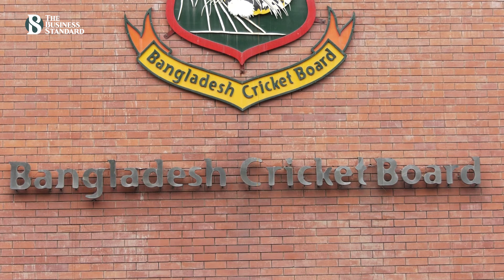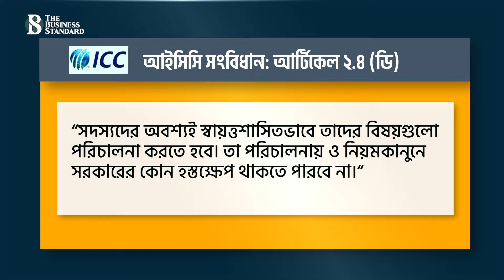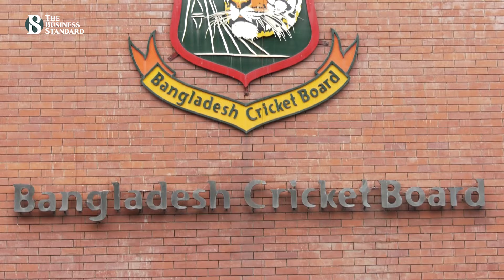বিসিবিতে সরকারি হস্তক্ষেপের অভিযোগ সাবেক পরিচালকের | BCB | The Business Standard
Government interference in BCB, alleges former director
বাংলাদেশ ক্রিকেট বোর্ডে সরকারি হস্তক্ষেপ হয়েছে বলে জানিয়েছেন বোর্ডেরই সাবেক পরিচালক সাজ্জাদুল আলম ববি। তার অভিযোগ, বিসিবির গঠনতন্ত্র না মেনেই পরিচালকের পদ থেকে তাকে অব্যাহতি দিয়েছে জাতীয় ক্রীড়া পরিষদ। এক্ষেত্রে তা প্রমাণ হলে, বাংলাদেশের ওপর আসতে পারে আইসিসির নিষেধাজ্ঞাও।